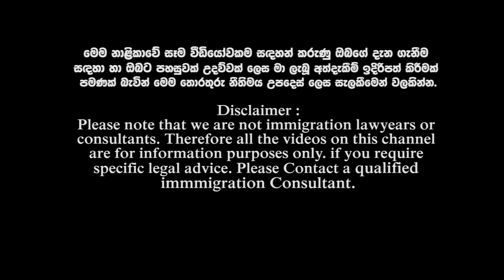Health and Care Worker visa | Apply to work, study, settle or seek asylum in the UK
Remember that everything discussed in this channel is only best practices and shouldn’t be taken as definitive legal advice.